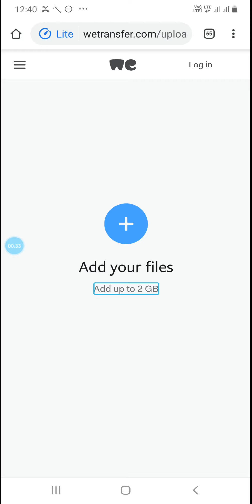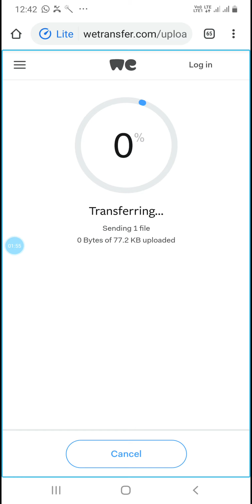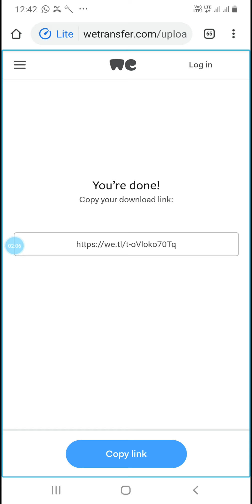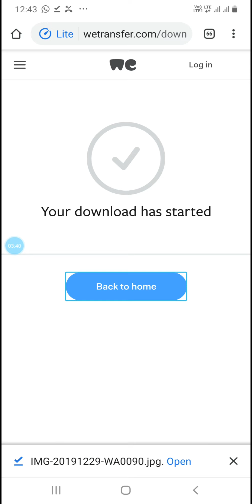எந்த செயலியும் இல்லாமல் 2 ஜிபி வரை ஷேர் செய்யலாம்